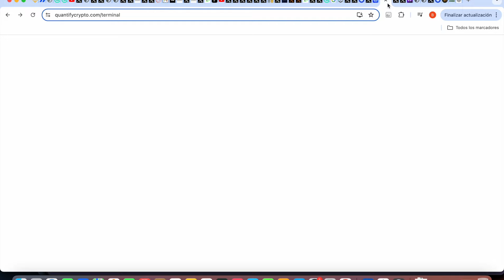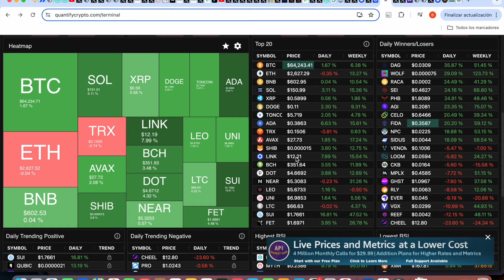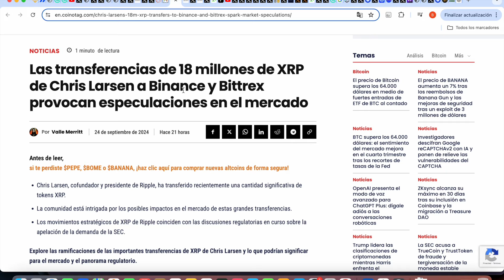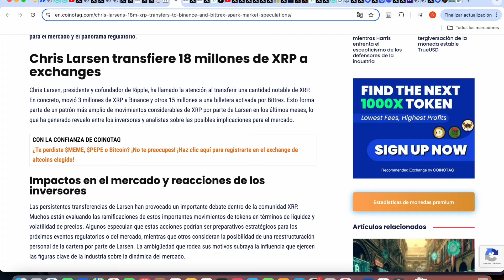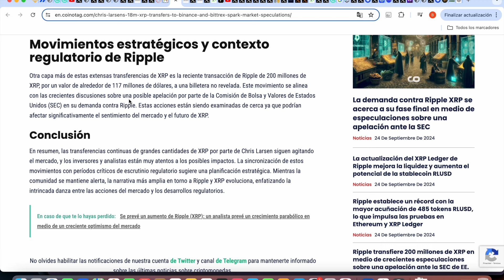⚠️ ALERTA ⚠️ ESTAN PREPARANDO ALGO CON XRP $$$ ⛔️ $18,000,000 MOVIDOS POR PRESIDENTE RIPPLE 💥